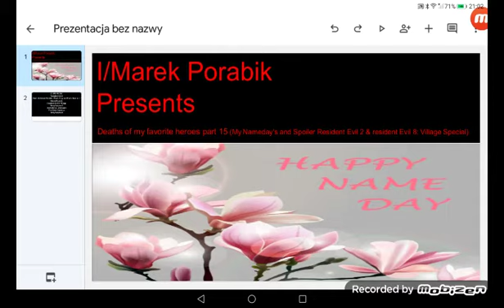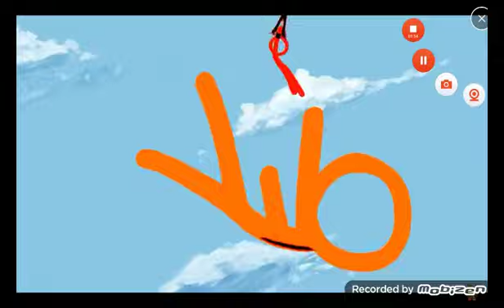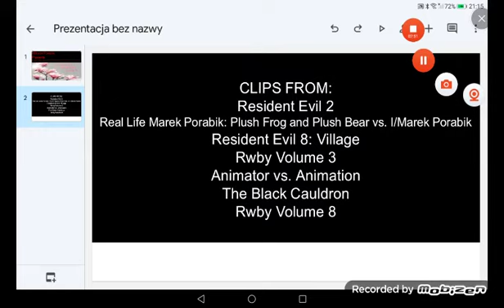Deaths of My Favorite Heroes Part 15 (My Nameday's and Spoiler Resident Evil 2 & 8: Village)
My Nameday's special

Heroes Quotes

"Take care of yourself, leon." - Ada Wong
"I'm am Plush Frog." - Plush Frog
"I'm am Plush Bear." - Plush
"I had just come to terms with losing Mia. But now she's back and wants to start over-put all of this behind us. Maybe this is where the next door opens." - Ethan Winters
"Jaune. everybody needs a little plush from time to time. It doesn't make you any different from the rest of us. You made it to Beacon! That speaks volumes of what you're capable of!." - Pyrrha Nikos
"..." - Orange Stick/The Second Coming
"Ooh,, great fruits! Great fruits! Munchings and crunchings! Nice apple! Gurgi's lucky day! La la la la. Gurgi not know where apple is - uh-oh..." - Gurgi
"Why do you?! All that never-ending death because something bad happened to you once? Nobody gets a fairy-tale ending. Everything I lost, every person I lost is because of you!." - Yang Xiao Long